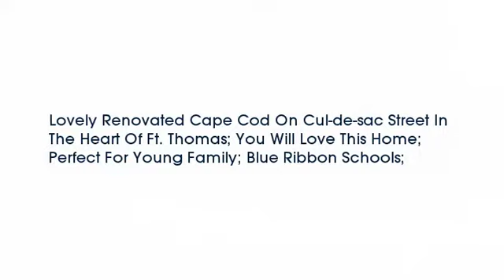Real estate for sale in Fort Thomas Kentucky - MLS# 451499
48 Indiana Ave
Fort Thomas Kentucky 41075
MLS# 451499

Lovely Renovated Cape Cod On Cul-de-sac Street In The Heart Of Ft. Thomas; You Will Love This Home; Perfect For Young Family; Blue Ribbon Schools;